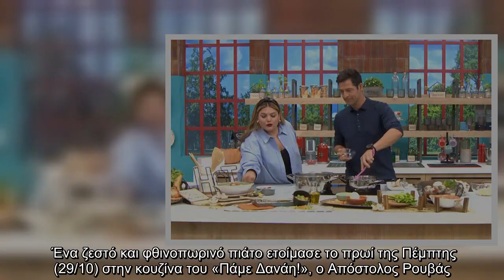«Πάμε Δανάη!» : Βελουτέ σούπα μανιταριών από τον Απόστολο Ρουβά